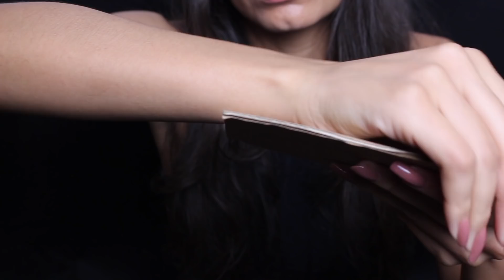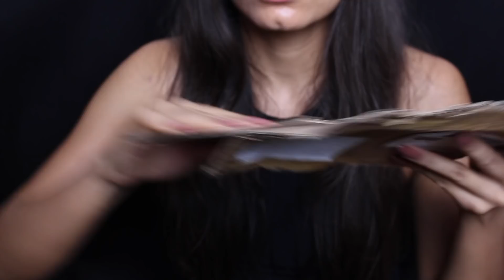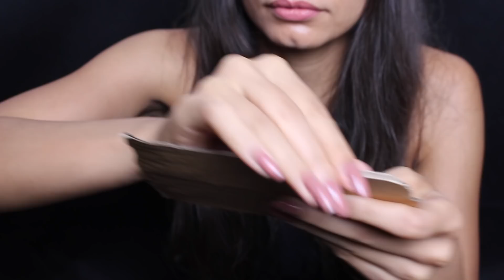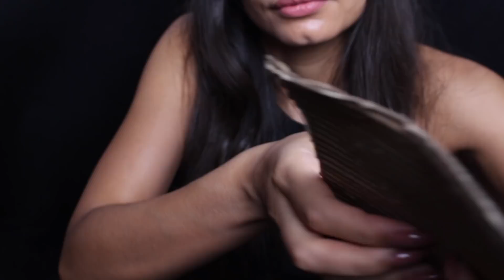ASMR ARRANHANDO PAPELÃO/ CARDBOARD SCRATING (NO TALKING)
This ASMR video contains cardboard, cut, tapping and scratching sounds.  (NO TALKING)

All of content displayed is proprietary to me. Copyright material.